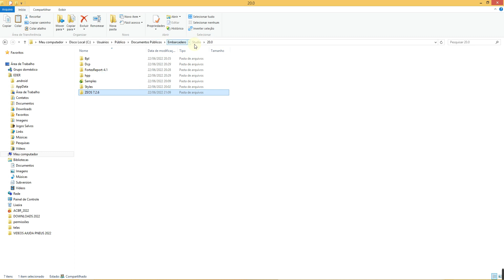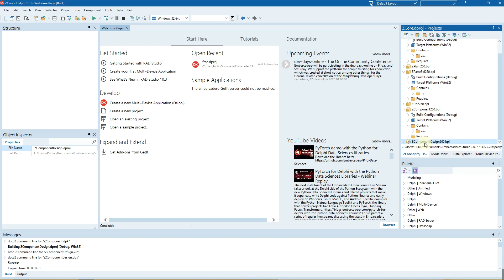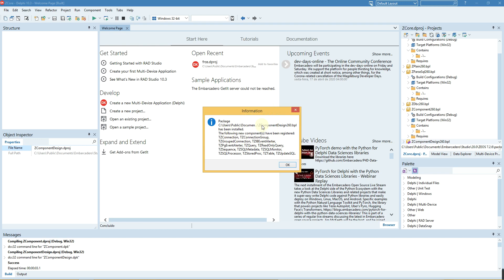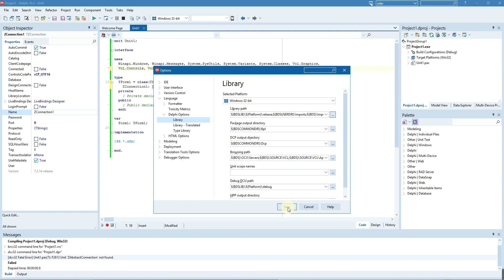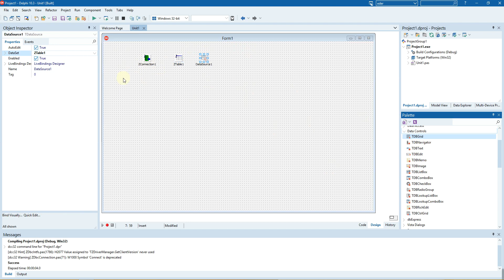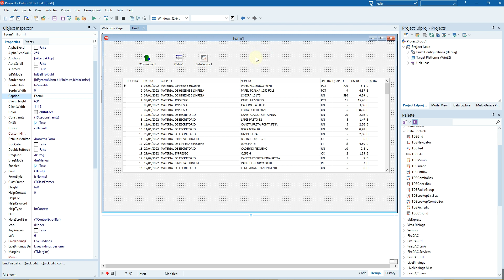INSTALANDO ZEOS 7.2.6 NO DELPHI 10 3